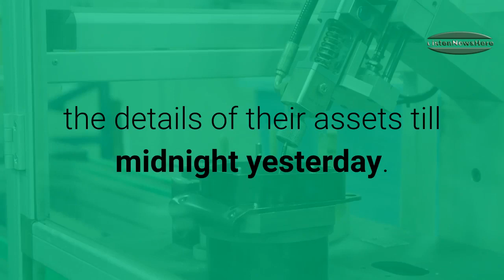ECP suspends membership of 318 lawmakers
ISLAMABAD: The Election Commission of Pakistan (ECP) has suspended the membership of 318 lawmakers over failing to meet deadline set for the submission of assets’ details,

14 die as snowfall, rain wreak havoc in Balochistan